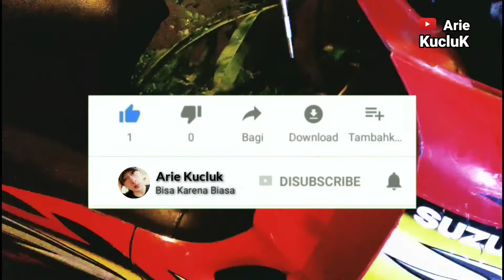cara mengganti kiprok motor suzuki new smash 110 tahun 2006 - tutorial